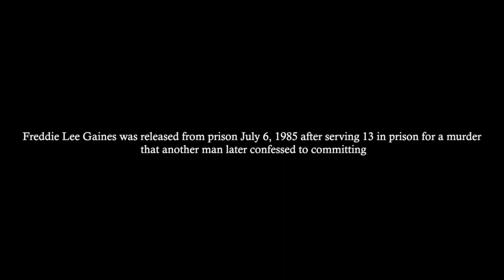Freddie Lee Gaines, wrongfully convicted man, talks about what it's like to be wrongfully imprisoned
Freddie Lee Gaines was released from prison July 6, 1985 after serving 13 in prison for a murder that another man later confessed to committing. Five years later, in August 1990, Larry Dennis Cohen was arrested on drug charges, and eventually gave th